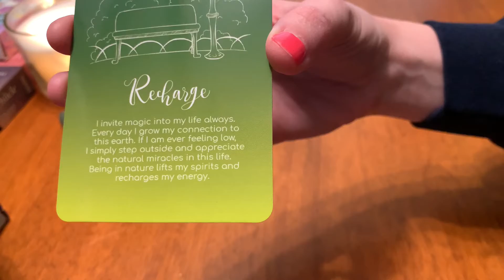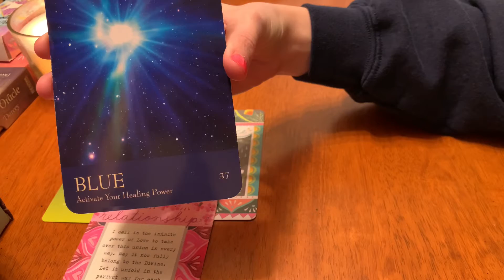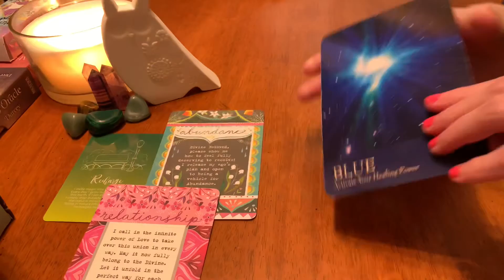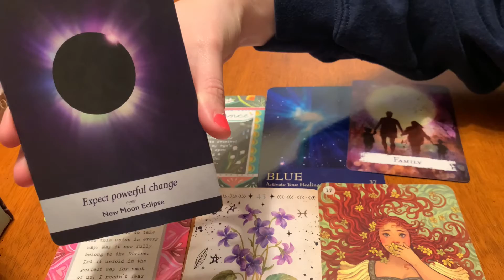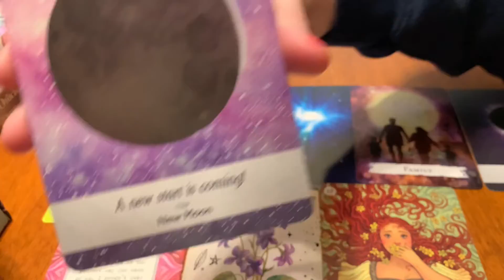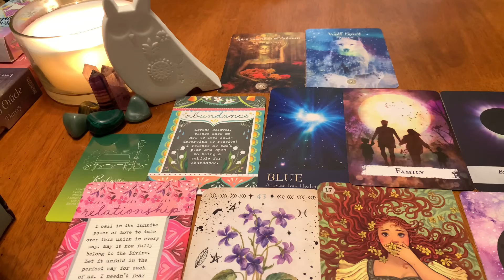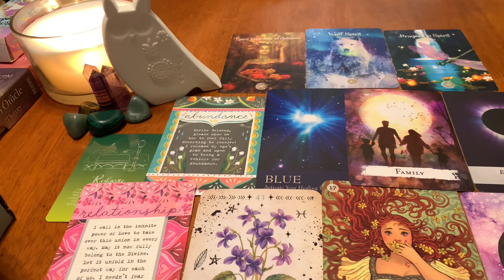What is Happening During the Month of May 2022/ Oracle Reading 🌸💕💰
What is happening during the month of May? What’s the path ahead look like? I shuffled the cards before hand and spirit did not disappoint. This is an intuitive reading and I hope you have fun and enjoy my work!

Always contact a professional if needed
And as always enjoy and have fun!!!